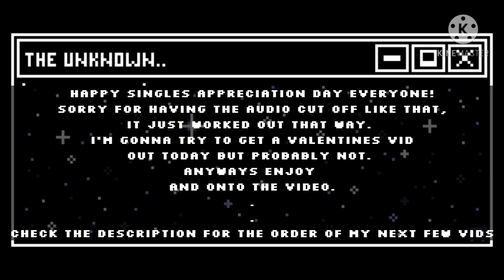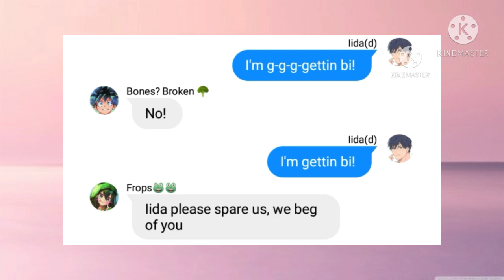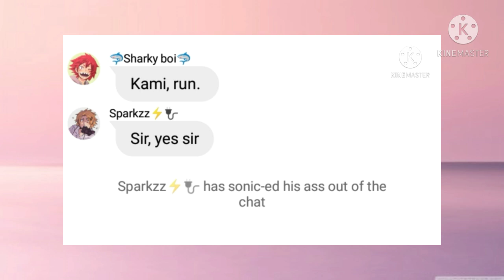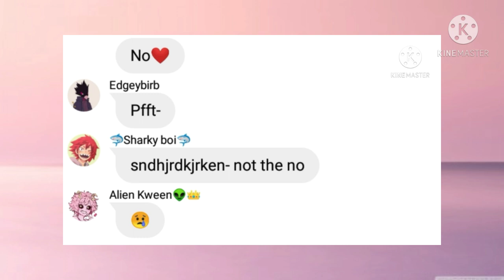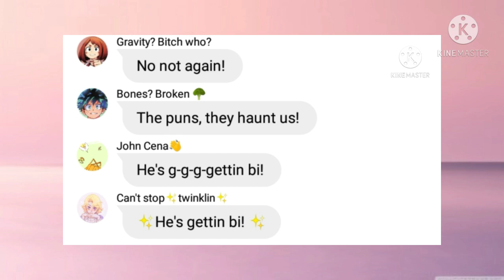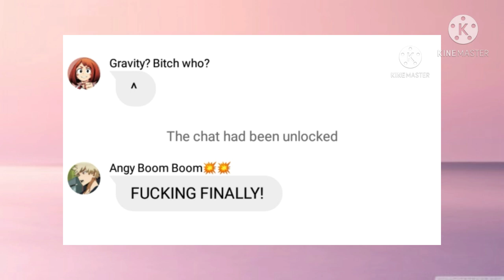Iida comes out with "Gettin Bi" from "Crazy Ex-Girlfriend" - MHA/BNHA lyric prank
Anyways credits for the vid are:

★ racheldoesstuff (Gettin Bi audio)
★ Owen Ward (I hate it here audio)

My next few vid ideas are:

• Hard Drive- Fandroid (Aoyama)

•Buy my bed- BDG skit (Haikyuu chat)

•Candy Store- Heathers (AoMinaHage trio)

(^з^)-☆Chu!!
P.S.- Thanks so much for almost 600 subs didn't think I would get this far :')